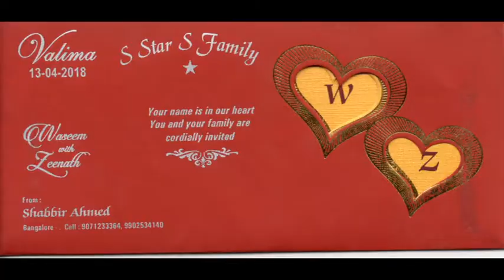WASEEM, INVITATION CARD PRESENTS